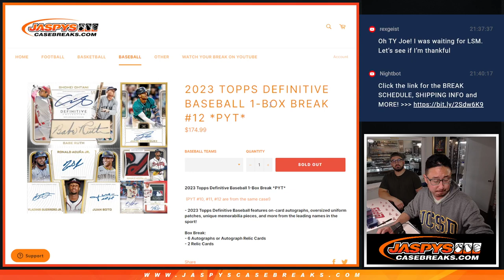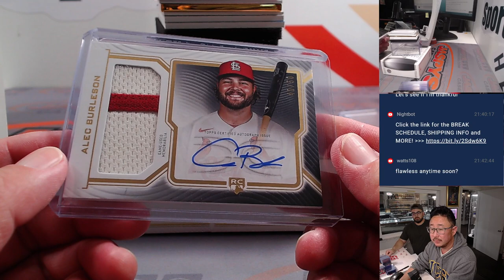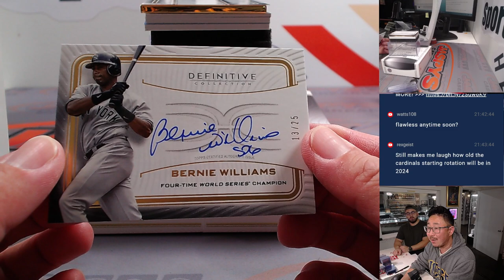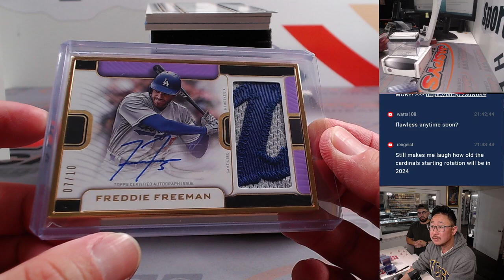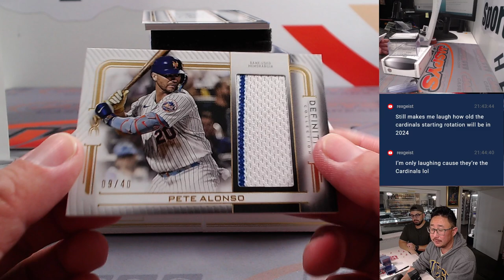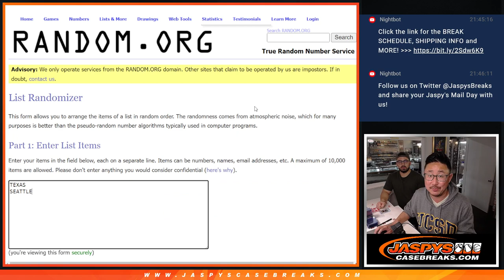Tu, 11.28.23 - 2023 TOPPS DEFINITIVE BASEBALL 1-BOX BREAK #12 *PYT*